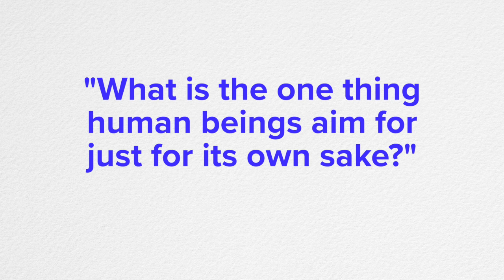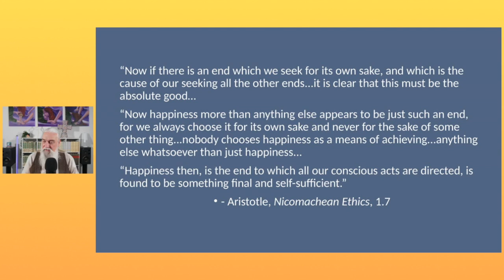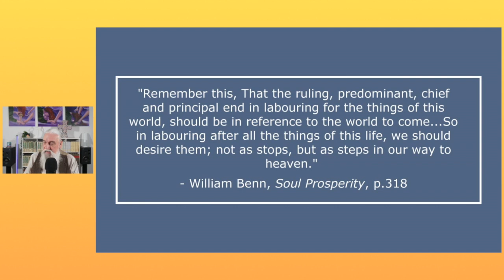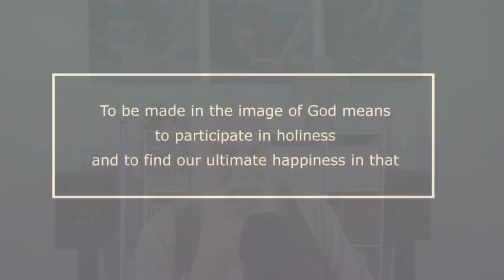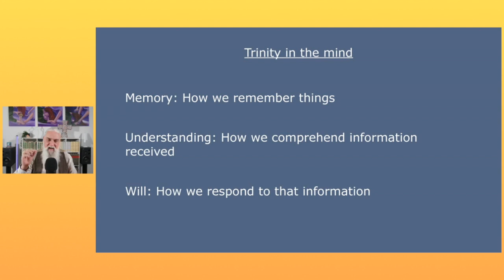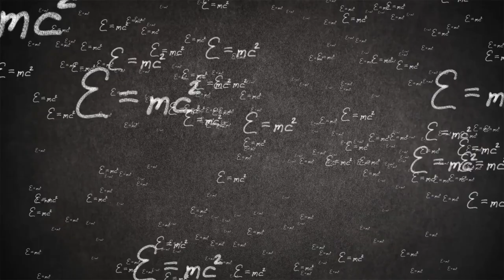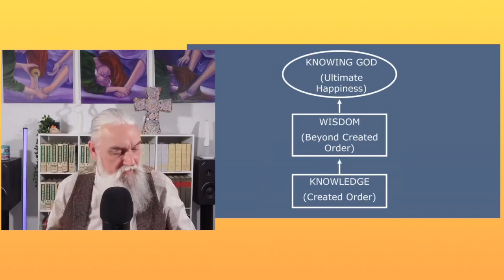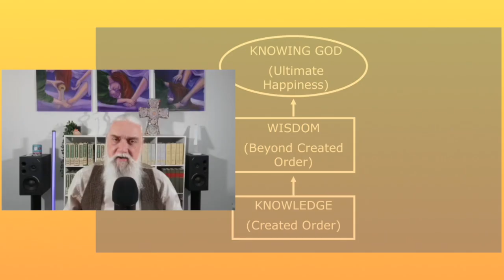Embody the Image of God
In this video, we'll explore the concept of being the image of God and what it means in philosophy and everyday life. Are you truly living as the image of God? Let's find out together.

Timecodes:
0:00 - Made in the image of God - Genesis 1
1:24 - What is the purpose of the image of God in us?
2:50 - Aristotelian teleology
7:45 - Ultimate Christian happiness defined
9:50 - Living a holy life is our destiny
11:37 - Augustine, the Trinity and the image of God
21:32 - Become the image of God through love
26:32 - How will you become the image of God?